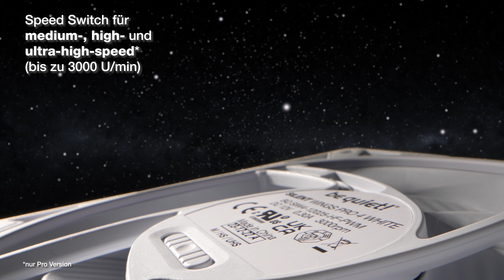Silent Wings (Pro) 4 White | Nahezu unhörbare, ausgezeichnete Kühlung | be quiet!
Silent Wings 4 Lüfter sind der Inbegriff von high-performance Lüftern mit erstklassigen Features. Technisch bis ins Detail optimiert eignen sich Silent Wings 4 Lüfter für Radiatoren, auf Kühlkörpern und als Gehäuselüfter in high-end PC-Builds gleichermaßen. Sei es der Speed Switch der Silent Wings Pro 4, die verschiedenen Lüfterecken für unterschiedlichste Zwecke oder der leise 6-Pol-Motor mit Fluid-Dynamic-Lager: Silent Wings 4 sind die fortschrittlichsten und technisch ausgereiftesten Lüfter von be quiet! und das Maß für jeden Lüfter in dieser Kategorie.

📆Jetzt verfügbar